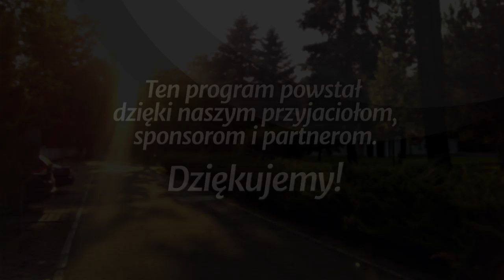Plan na rzecz lepszego świata - Ci najmniejsi... (190713-2-#433)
Studium biblijne (sezon 34) z 13 lipca 2019 r., pt. „Plan na rzecz lepszego świata”. Na podstawie kwartalnika „Lekcje Biblijne 3/2019”: Jonathan Duffy, „Ci najmniejsi... Pomaganie potrzebującym”. Tytuł oryginału: Adult Sabbath School Bible Study Guide 3/2019: „The Least of These: Ministering to Those in Need”.

STUDIUM BIEŻĄCEGO TYGODNIA: Wj 3,7; Mt 22,37-40; Wj 22,21-23; Pwt 14,22-29; 26,1-11; Kpł 25,9-23.

TEKST PRZEWODNI: „Nie będziesz się mścił i nie będziesz chował urazy do synów twego ludu, lecz będziesz miłował bliźniego swego jak siebie samego. Jam jest Pan!” (Kpł 19,18).

W STUDIUM UDZIAŁ BIORĄ: Jarosław Jarosz (prowadzący), Daniel Stasiak, Jacek Filończyk, Szymon Furczyk.

Tego studium możesz również posłuchać jako podcast (również w iTunes, Spotify i Tune-in)